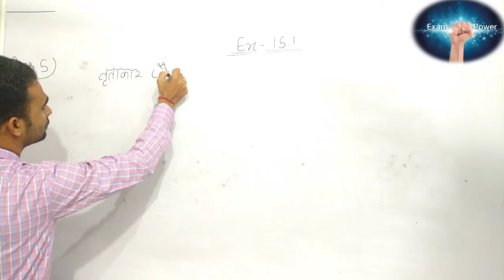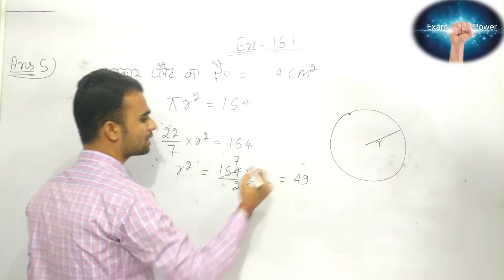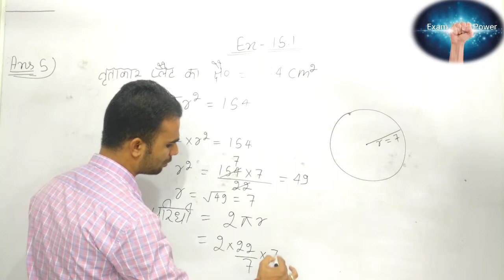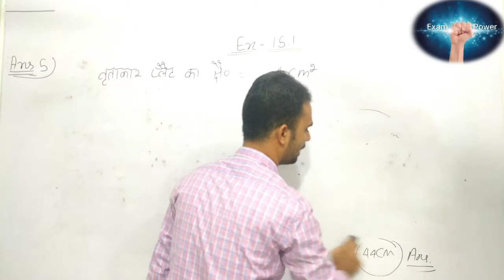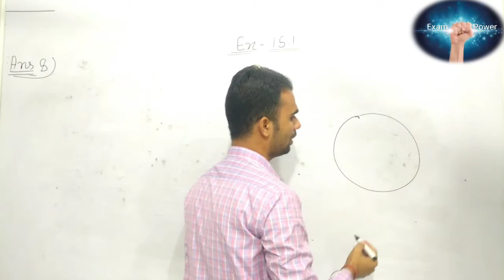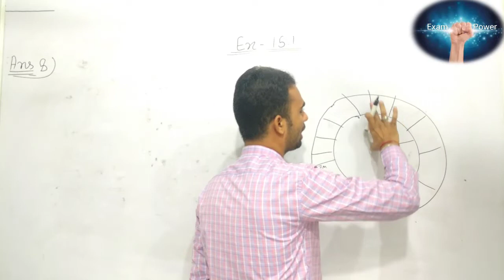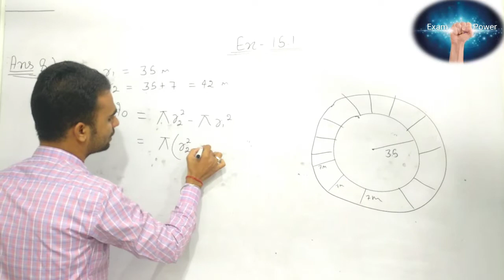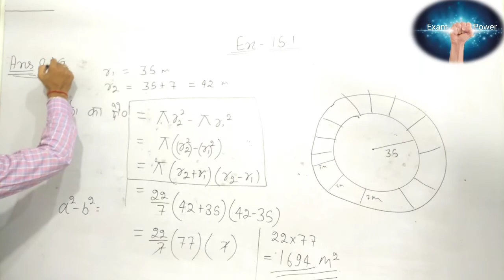2019 RBSE class 10th most important questions 2019 maths previous year questions most questions 2019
chapter 1

[14/10, 2:02 PM] Exam Power: 10 वि बोर्ड का पेपर, राजस्थान बोर्ड गणित का मॉडल पेपर
[14/10, 2:03 PM] Exam Power: rbse class 10 maths, rbse, class 10 maths rbse, rbse new syllabus 2017-18 class 12, rbse new syllabus 2017-18, hindi, ptet, math tricks in hindi
[14/10, 2:05 PM] Exam Power: important questions for 2018 exam, pre board 10th maths cbse ncert rbse, rbse 10th important, rbse, 10th cbse rbse, Rajasthan board 10th 2018 important question, Pre board 10th 2018, exam power
[05/10, 7:44 PM] Exam Power: Vedic Math Short Trick for Fast Calculation, math sh, multiply tricks in hindi, multiply karne ka asan tarika, multiply kaise kare, multiply short tricks hindi, multiply shortcut trick, dsssb maths pr Multiply Short Tricks
[05/10, 7:46 PM] Exam Power: RBSE 10th model paper 2018, BSEB 10th class model paper 2018, Model paper 2018, BSEB board all news, GSEB board compartmental result, BSEB Board 12th 10th result, BSEB board latest news, RBSE board Te